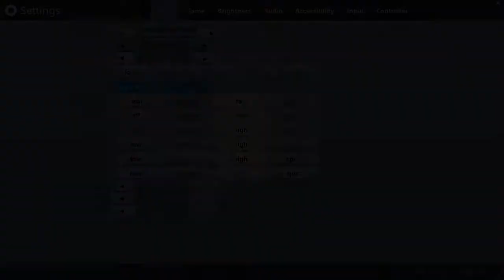Fortnite Battle Royale - Core i3-7100 + GTX 960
So, I got demonetized by Youtube cuz this channel wasn't exactly up to Youtube's new partnership program...not that I was earning money, btw. So far, I just have $3 on my Adsense. lol

 I upgraded my processor. I went from an AMD A8-5600K to an Intel Core i3-7100. Hyperthreading makes a huge difference here.

So, in order for this channel to stay relevant, I'll be making a video soon showcasing new games on my old PC, AMD A8-5600K + GT640 and this current PC configuration. Look forward to it!

Current PC Specs:
8GB DDR4 RAM
GTX 960

FPS Counter is in the upper-right corner. ^_^